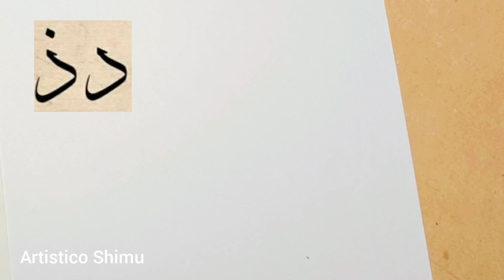How to Write د dal ذ Jal, Arabic Calligraphy Tutotial : Lesson 5